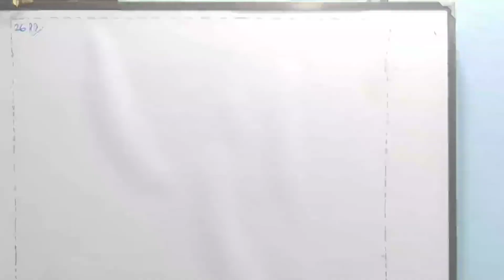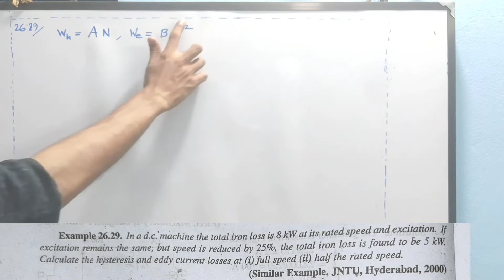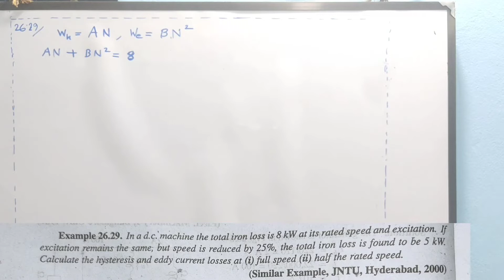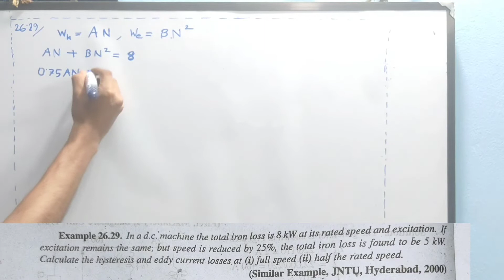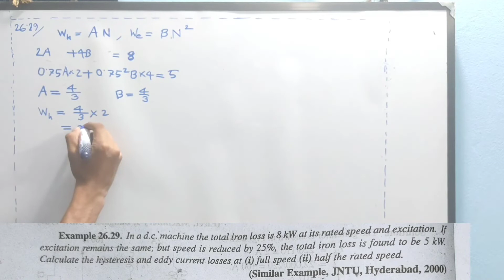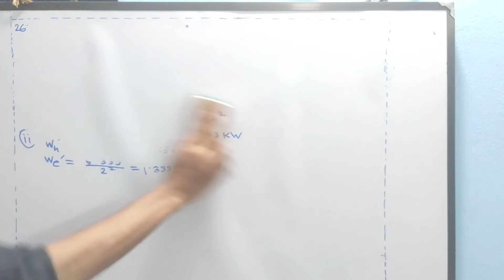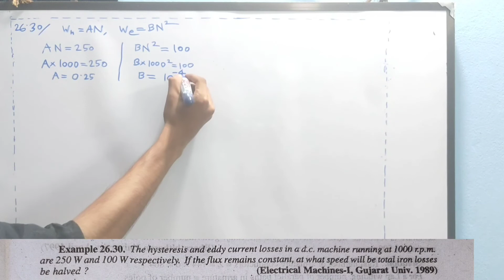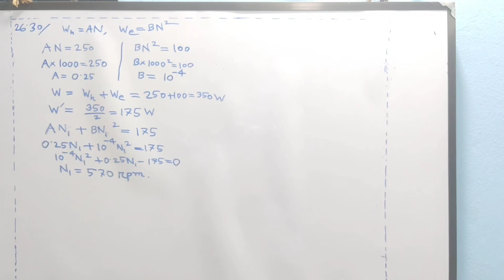27. DC Generator Math Class 20 || Theraja 26.29, Theraja 26.30 || DC Generator Bangla Tutorial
DC Generator Math Class 20 || Theraja 26.29,26.30 || DC Generator Bangla Tutorial

I try to cover every topics of Electrical Engineering in my channel. For an electrical engineer , one must know about the basics of Electrical Engineering . So l build a playlist named as electrical machine .In this video , I try to cover about dc generator construction and working which is very important for electrical engineering . In the previous video dc generator working principle or working principle of dc generator was precisely discussed in bangla . By watching that video , dc generator basic concepts would be clear to all of you . In this video , I try to cover about  Different types of DC Generator and video is titled as DC Generator Math Class 20 .